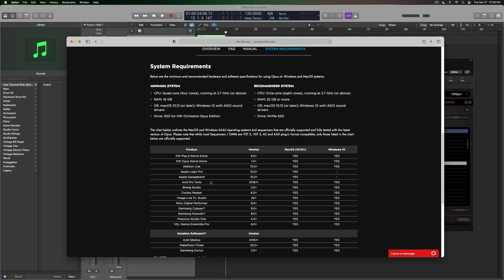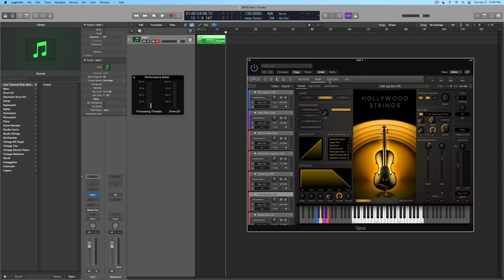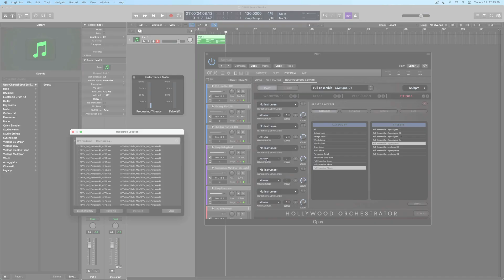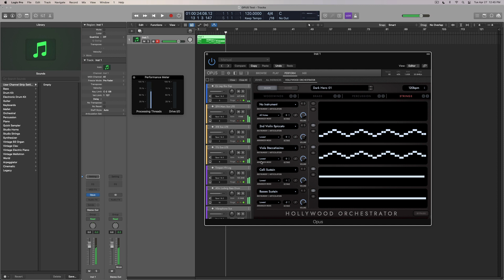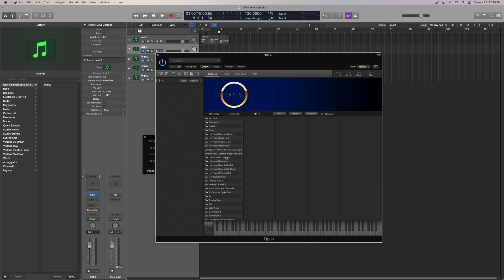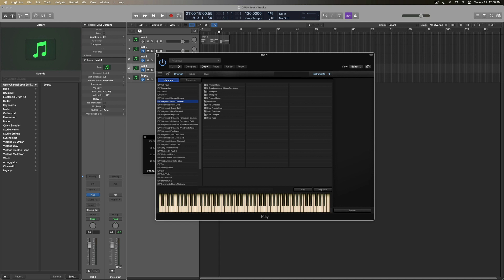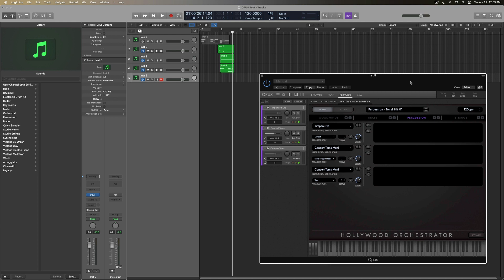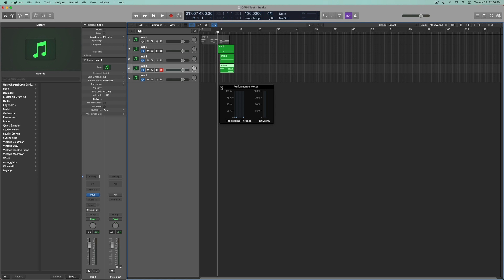Running the OPUS Edition Orchestrator on Mac mini M1 8GB...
This is the Gold version of the OPUS instrument, which is a part of the Composer Cloud X option. I didn't expect it to work BUT watch to see what happens!